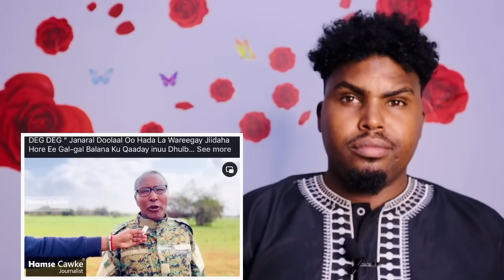GEERIDA CABDI MADOOBE AFHAYEENKA SSB OO HADA SHEEGEY IYO DOOLAL OO LA WAREEGEY QORI LUGUD KA…..